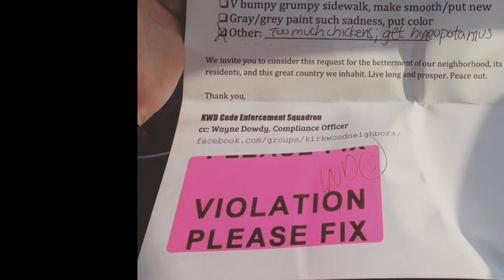Meet Wayne Dowdy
Wayne Dowdy, Free Range HOA Code Enforcement Compliance Officer, welcomes himself to Atlanta's Kirkwood neighborhood.